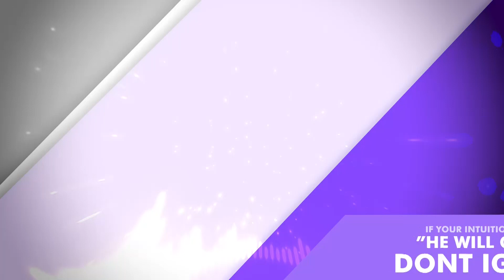If Your Intuition Is Telling You He Will Come Back, Don’t Ignore It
If you have a feeling that your ex will come back or your gut is telling you that he’s coming back then maybe you should trust your intuition.

- It’s mostly based on reality.

- Some women claim this “women’s intuition” is based on psychic ability.

- Research on nonverbal communication skills have clearly shown that women are, as a group better at reading facial expressions of emotions than men.
- Women are also seen as more empathic than men and that they are more likely to see themselves more empathic therefore they tend to be more open to others’ emotional messages.

(Difference Between Men and Women via EBR and EGR)
- Women struggle more with “starting things”
- Men struggle more with “keeping things started.”

What statistics say about getting your ex back?

According to my research

NBC Poll: - 48% of people surveyed said they stayed friends with their ex after a breakup while 18% tried to and it didn’t work out: 66% at least tried

YourTango Poll: 71% thought about their exes too much

WE- TV Poll: 41% of people admitted to getting back together with their ex

Our Year Long Success Rate: 7 out of 10 got their exes back.

My take:

You can’t rely just on intuition.

Intuition vs Logic (opposite ends of the spectrum)

Finding a balance between both.

“Everyone is connected to their intuition but often they don’t label it as intuition.”